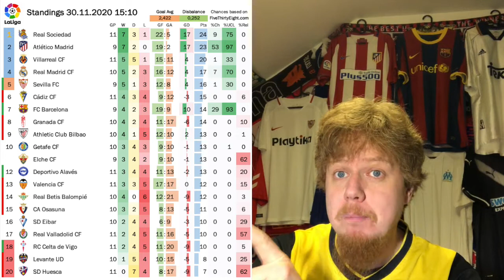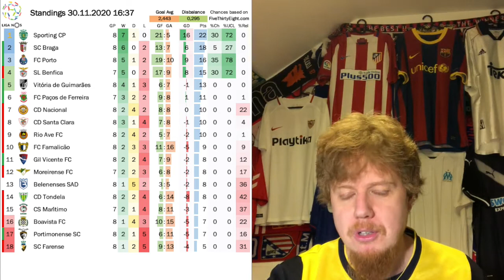Messi's Emotional Tribute to Maradona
The stories on the field should actually conccentrate on Atletico winning another big game, Real losing to Alaves and PSG continuing to drop points. But then Lionel Messi paid tribute to Diego Maradona in such a poignant fashion, that THAT is the story of the weekend!